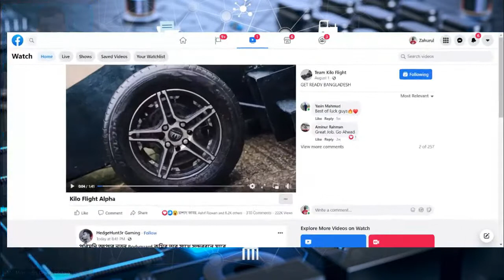Success Story of Team Kilo Flight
Team Kilo Flight have built a model Formula One racing car with jute fiber technology. The car is made out of environment-friendly jute fiber composite and took part in the Formula Student event. Let's join the live program to meet with Team Kilo Flight and know their success story in automobile innovation.